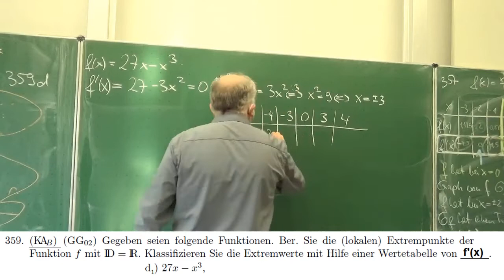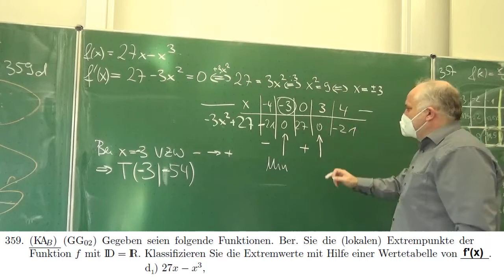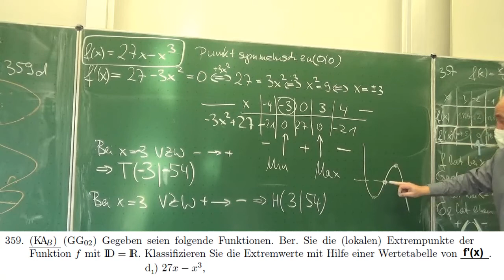Extrempunkte der Funktion f(x)=27x-x³ Klassifikation mit VZW von f'(x) | Mathematik vom Mathe Schmid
Die Berechnung von Extrempunkten mit Klassifikation über der Vorzeichenwechsel der ersten Ableitung
Aufgabe 145 359 d  aus Hurra Mathe (Version 7.2)